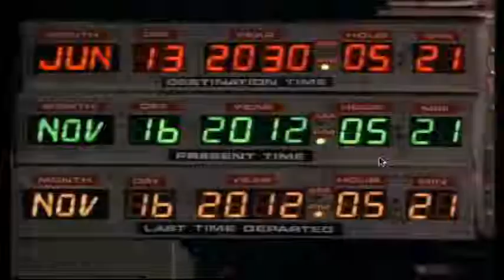Back to the Future spoof part 4 of 6